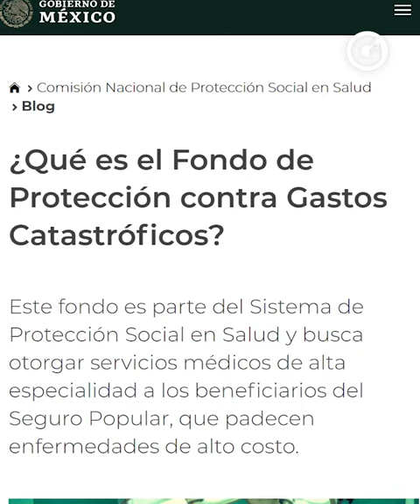Seguro Popular; ¿Si es SEGURO y POPULAR?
Hasta el momento, el financiamiento del Insabi no queda del todo claro, pues la meta es alcanzar la gratuidad de todos los servicios médicos. Sin embargo, hay cuestiones que no han sido consideradas en el presupuesto.

Por Pily Moran 📺